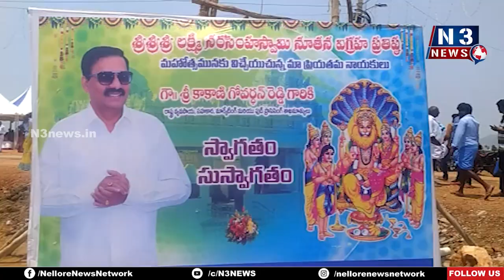ల‌క్ష్మీన‌ర‌సింహ‌స్వామి కృపాక‌టాక్షాలు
- ఉప్ప‌ల‌పాడు గ్రామ ప్ర‌జ‌ల‌పై ఉండాలి...
- శ్రీ శ్రీ శ్రీ లక్ష్మి నరసింహస్వామి ఆల‌యంలో ప్ర‌త్యేక పూజ‌ల్లో పాల్గొన్న మంత్రి కాకాణి